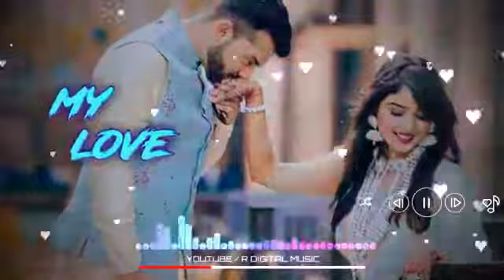mobile phone ringtone music song🎧🎧🎧